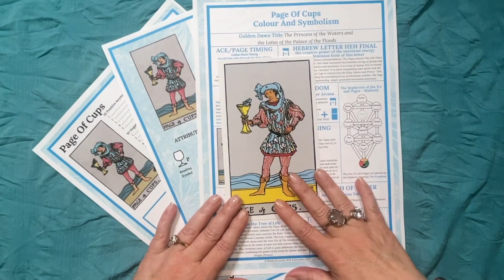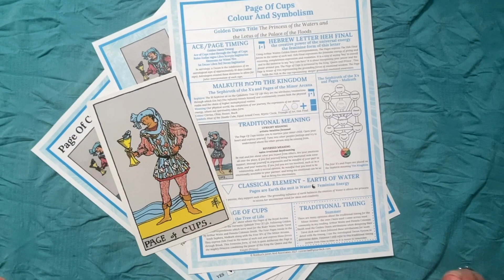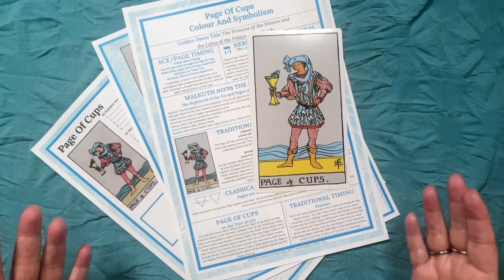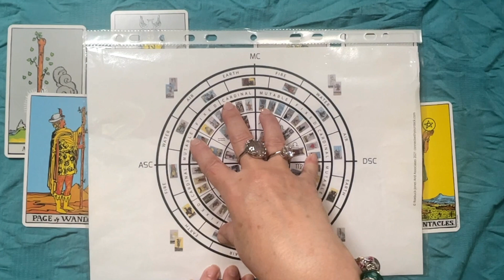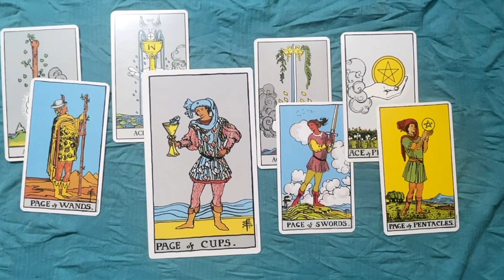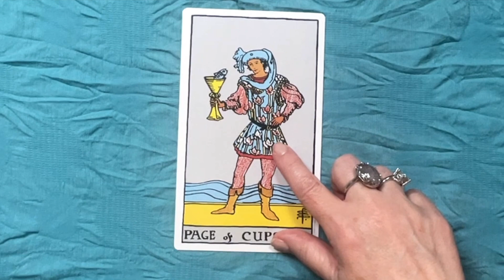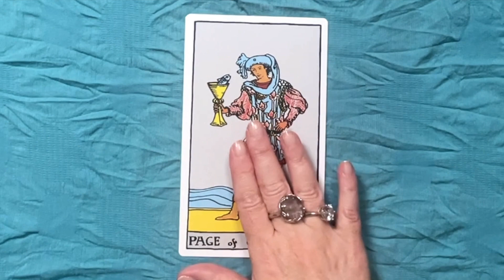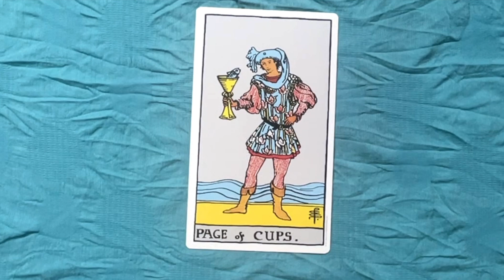Tarot Symbolism - Page of Cups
Tarot Symbolism And Meaning - Page Of Cups
Love FREEBIES

Love my work?

This is the video for the Page Of Cups card
Page of Swords (coming soon)
Ace of Swords (coming soon)
Ace Of Pentacles (coming soon)

Need a copy of the Rider Waite Smith Deck?
Or shop these links for the decks mentioned in this video.
Rider Waite Smith Deck
Rider Waite Smith Mini Deck